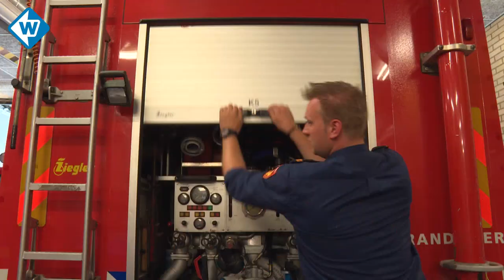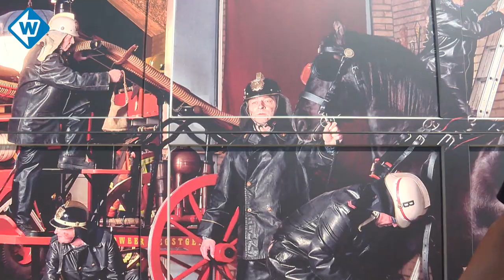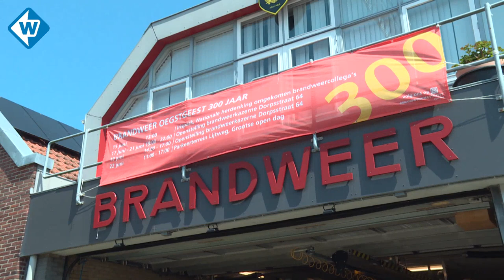Oegstgeest Op de Kaart: Historisch kasteel blijft Oegstgeest betoveren – OMROEP WEST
‘De hele oorlog hebben hier Joden ondergedoken gezeten terwijl de Duitsers op een steenworp afstand bivakkeerden’, vertelt Jeroen over de geschiedenis van Kasteel Oud Poelgeest in Oegstgeest.

Deze week zetten we Oegstgeest op de kaart. Naast de verhalen van Jeroen over Kasteel Oud Poelgeest spreken we oud-verpleegkundige Richard over zijn ervaringen en passie voor zijn vak. Ook brengen we een bezoek aan de vrijwillige brandweer in Oegstgeest die 300 jaar bestaat.